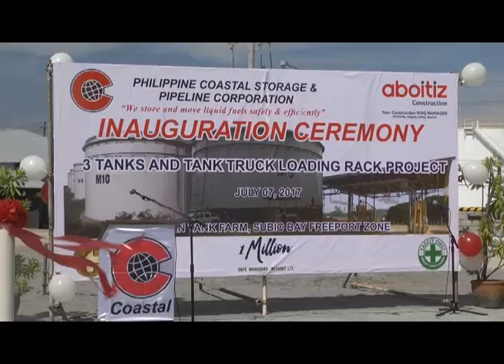Philippine Coastal expands fuel storage in Subic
SUBIC BAY FREEPORT – The Philippine Coastal Storage and Pipeline Corporation (PCSPC), which operates the fuel depot here and the fuel pipeline linking Subic to Clark Freeport, has expanded its operations here with the inauguration of three new 180,000 barrel fuel storage tanks and two tank-truck loading racks on Friday.

The groundbreaking ceremony at the Maritan Hill expansion site was attended by top officials from the PCSPC, the Subic Bay Metropolitan Authority (SBMA), and the Aboitiz Construction Group, Inc., which fabricated the new storage tanks.

The operation of the three new tanks will increase PCSPC’s total fuel storage capacity to 5.2 million barrels, or 827 million liters, said PCSPC Chairman Michael Rodriguez.

“This considerable increase in storage is in response to our customers’ demand for quality and available fuel storage in Subic Bay, and we are pleased to be able to provide this new expansion to accommodate their needs.” Rodriguez said.

He also boasted that the construction of the three new storage tanks and the two tank-truck loading racks was completed within one year without any accidents.

The construction was “on time and on budget,” Rodriguez added.

SBMA Administrator Wilma Eisma lauded the PCSPC project and noted that the construction of infrastructures within the Freeport can be done without any untoward incident. She added that the expansion of the fuel storage facility would also boost business in the Subic Bay Freeport.

PCSPC officials said the new tanks are on par with international standards and will increase the company’s total fuel storage by 540,000 barrels for various fuel products such as diesel, gasoline, jet and fuel oil.

The expansion also completed the PCSPC’s commitment to the SBMA to invest and build 1.8 million barrels of fuel tank storage at the Maritan tank farm.

The PCSPC’s strategic location inside the Subic Bay Freeport Zone provides efficient importation of fuel products for storage and onward distribution along the network of well-maintained toll roads to Clark, Manila, Central and Northern Luzon.

“The Freeport also provides an efficient coastal location for hub operations with imports from regional refineries for onward export distribution to the region,” Rodriguez said.

The company has been operating the petroleum storage and pipeline facilities of the former US Naval Base in Subic. The facility was originally constructed in 1953 with a capacity of 2.4 million barrels, but PCSPC has doubled the fuel storage capacity over the past six years, with plans to further expand operation in the future.  (JRR/DMS/MPD-SBMA)